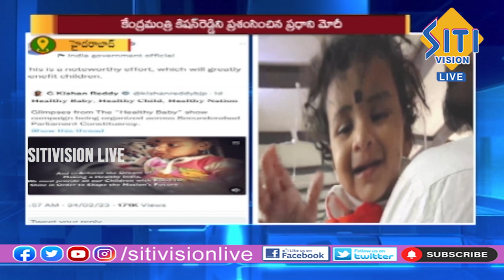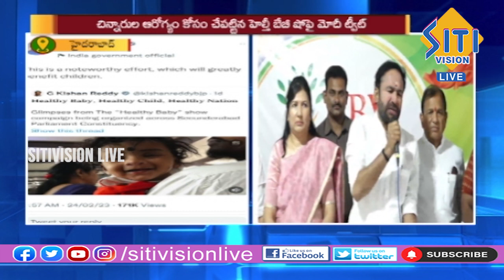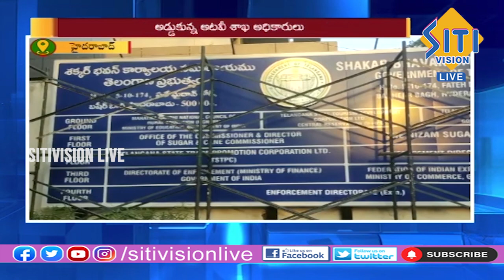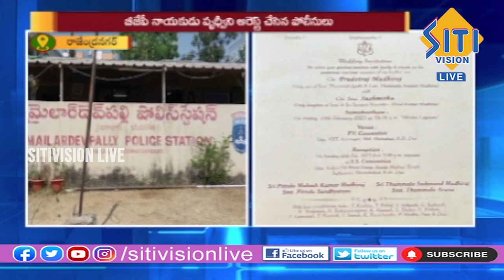Telugu News Bulletin @ 08:30 AM| 25-02-23 || Siti Vision Live